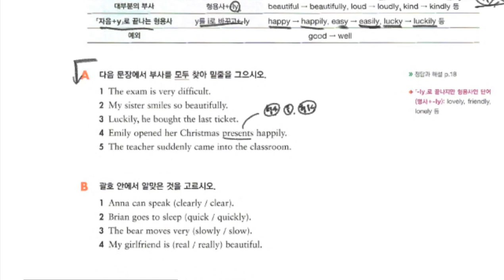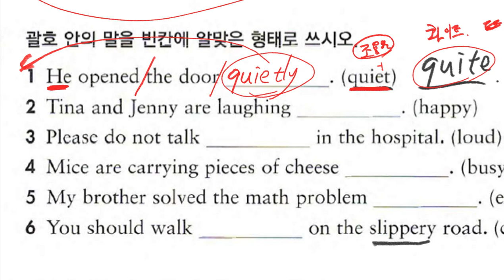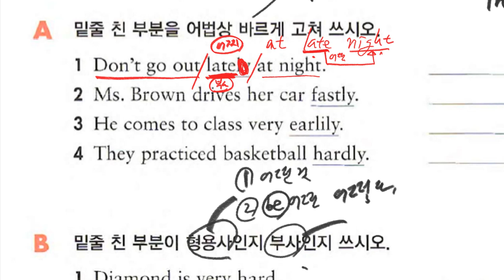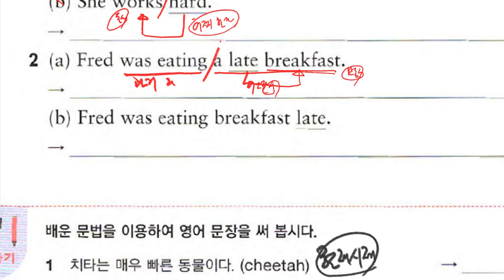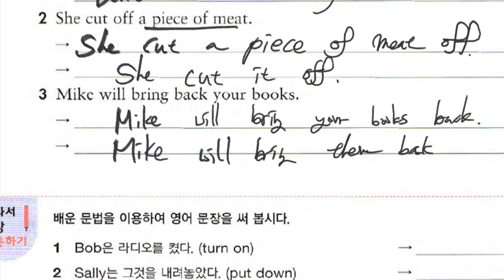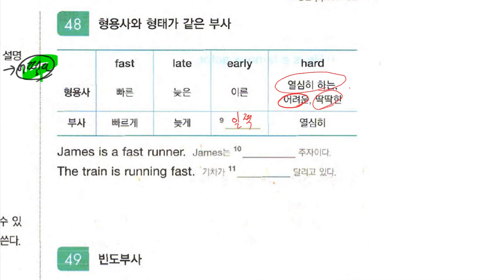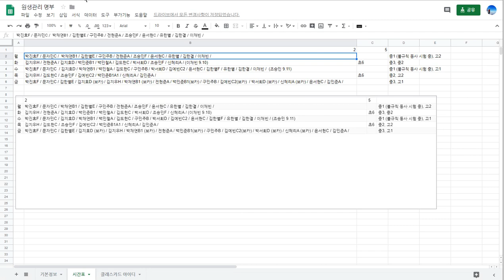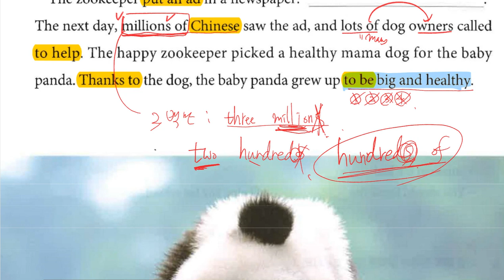중1 2019 09 09